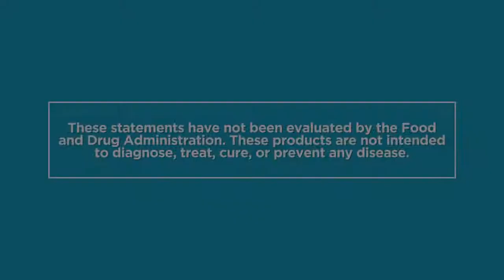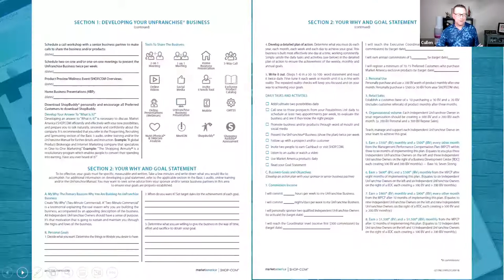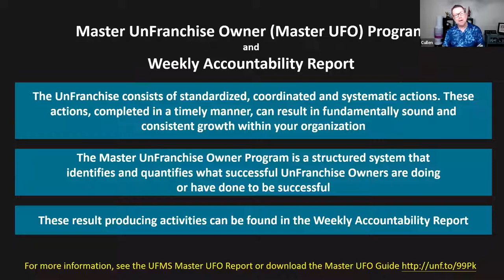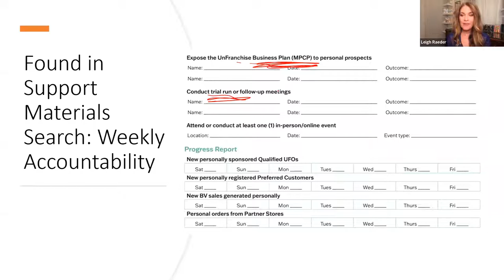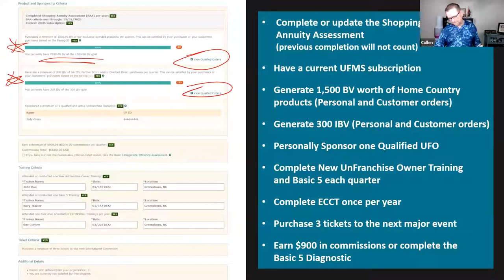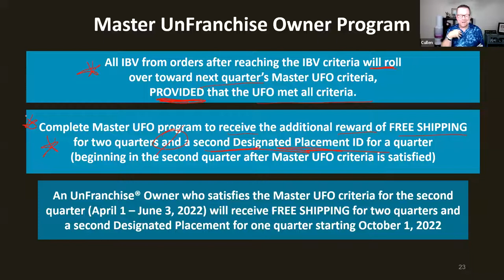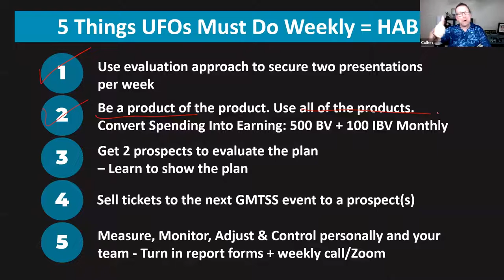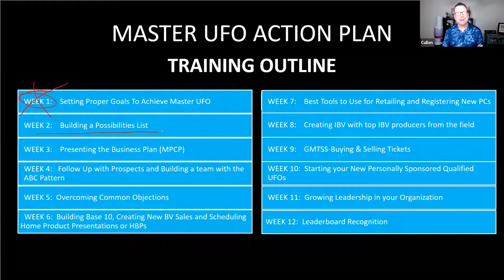Master UFO Action Plan - Week 1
Setting Proper Goals to Achieve Master UFO.